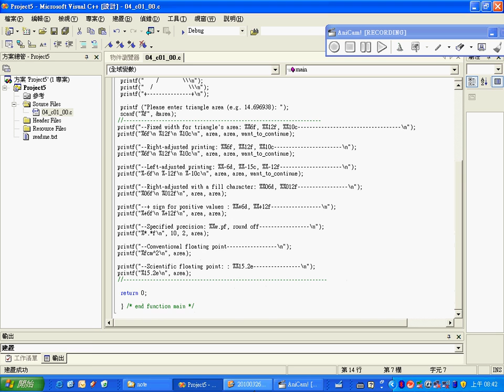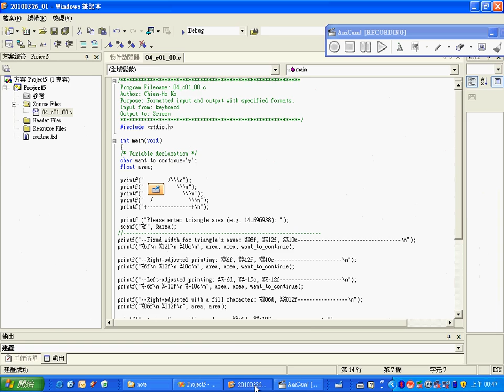Session 05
課程名稱:程式語言與實習